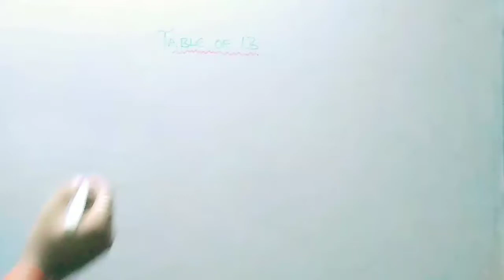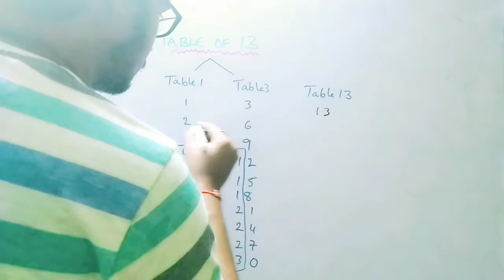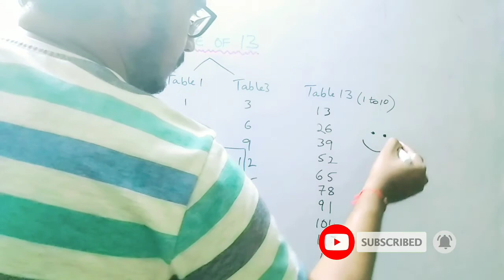13 Maths Table Trick for children | 13 Times table | 13 Multiply Table | 13 Multiplication Table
Everything i used to make videos and stream

the sound used in my bgm